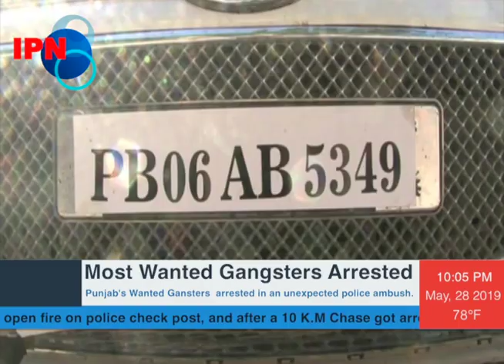Gangsters Arrrested with Guns and bullet proof jackets ਪੁਲਿਸ ਮੁਕਾਬਲੇ ‘ਚ ਮੋਸਟ ਵਾਂਟੇਡ ਗੈਂਗਸਟਰ ਗਿ੍ਰਫਤਾਰ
PUNJAB POLICE ARREST TWO GANGSTERS. ਹਿੰਦੂ ਨੇਤਾ ਵਿਪਨ ਸ਼ਰਮਾ ਤੇ ਗੁਰਦੀਪ ਪਹਿਲਵਾਨ ਦੇ ਕਤਲ ਕਾਂਡ ਚ ਪੁਲਿਸ ਨੂੰ ਲੋੜੀਂਦਾ SHUBAM ARRESTED